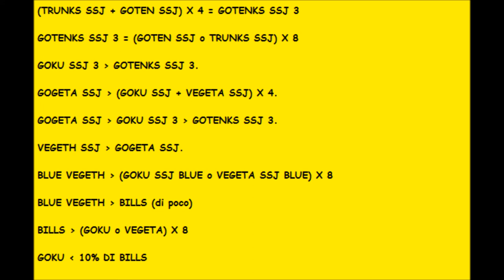GOKU HA SUPERATO BILLS? + TEORIA SULLE FUSIONI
Qual è la differenza tra Bills e Goku?
Qual è la differenza tra la fusione con i potara e quella con la danza?
In che senso la fusione funziona "più come una moltiplicazione piuttosto che una somma?"

ATTRIBUTION:

Po Lin 328, DSC_9538, 剪刀、石頭、布, 28 marzo 2016.

CREATIVE COMMONS.